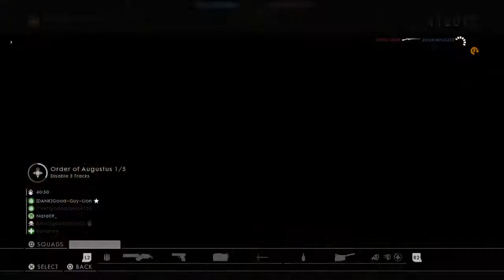Battlefield™ 1_20181005090020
BATTLEFIELD 1